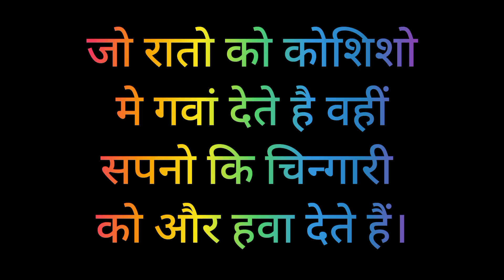NEET🎯motivation🔥🔥neetlover🥰❤️🥰morningmotivation latenightstudymotivation morningmotivation